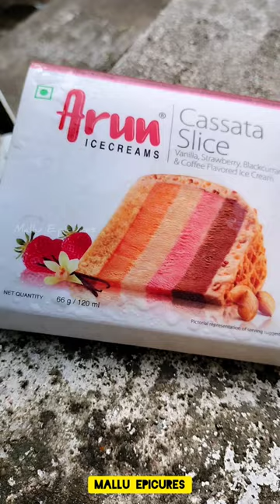✴️Arun Ice Cream✴️HAP Daily✴️Best Icecream Flavours✴️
Hatsun Agro Product Ltd. has introduced HAP daily, a series of outlets that stock dairy products of the highest quality. Which means that customers can now shop for their favorite Hatsun products from under one roof.

Operating on standardised norms set by experienced management at Hatsun, each store will feature products stored and displayed in a hygienic and clean environment. HAP daily houses brands such as Arokya, Hatsun and Arun Ice creams.

When customers walk into a HAP daily parlour, they can look forward to shopping for these products in an easy, hassle- free manner

OUR PRODUCTS
ARUN ICECREAMS
AROKYA

Ice cream is a mixture of milk, cream, sugar, and sometimes other ingredients that have been frozen into a soft, creamy delight using special techniques. Ice cream has been a popular treat for hundreds of years but has only become commonplace since the widespread use of refrigeration. The exploding popularity of ice cream has led to a number of ice-cream variations including frozen custard, frozen yogurt, and even non-dairy versions made with ingredients like coconut milk.

Ice Cream Composition
In the United States, ice cream must contain 10 to 16 percent milk fat. Higher milk fat ice creams generally have a smoother texture because they contain a lower amount of water and, therefore, fewer ice crystals. Ice creams that contain less than 10% milkfat are referred to as "ice milk" or more popularly, "low fat" ice cream.

In addition to milk or cream, ice cream often contains stabilizers, like gluten, to help keep the mixture a consistent texture. Sugar or sugar substitutes are usually added to provide the sweet flavor that most people expect. No-sugar-added varieties of ice cream have become popular and rely on the addition of fruit and milk's natural sugars for their subtle sweetness.

The variety of flavors and additives in ice cream has kept its popularity strong with consumers. From tropical fruits like mango or less common ones like pomegranate to unconventional flavors like coffee or basil, thousands of ice-cream flavors, both savory and sweet, have been created over the years.